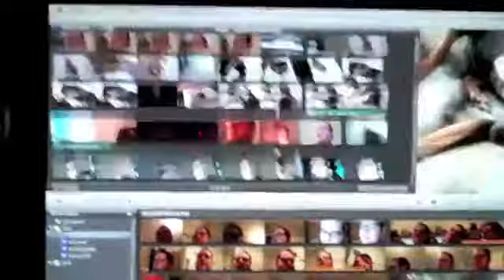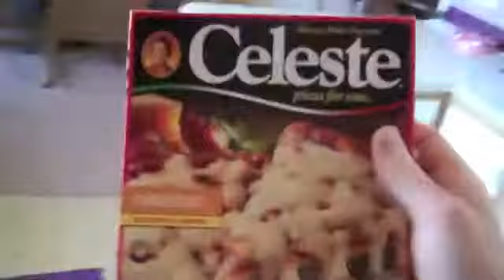WELCOME TO GILLILAND Episode 5